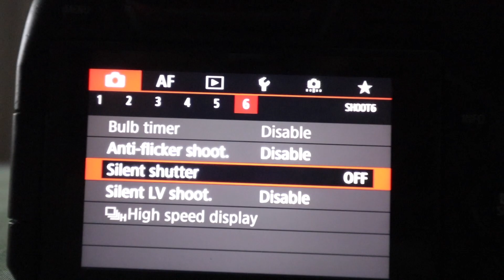[Vlog] I BROKE MY CANON EOS R ON THE FIRST DAY I GOT IT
EDITING SOFTWARE: ADOBE PREMIERE, FINAL CUT PRO X, AFTER EFFECT, SONY VEGAS PRO
PHOTO SOFTWARE: ADOBE PHOTOSHOP
GEAR:
CAMERA: CANON EOS R, CANON 77D
DRONE: DJI MAVIC 2 ZOOM, DJI MAVIC AIR
STABILIZATION: DJI RONIN S, ZHIYUN CRANE V2
LENS: CANON 16-35mm L SERIES, CANON EF 18-135mm
CANON 10-18mm, 50mm F1.8
EDITING PC: APPLE MACBOOK PRO 15 INCH 2018 WITH TOUCH BAR

TAG USED IN THIS VIDEO: canon eos r,weylie,kemper,bhyf,stream,dean,authentic,ilikeweylie,weylie channel,eventide,like makeup,vlogs,advice,how to put on makeup,girl problems,girl advice,boss,line 6,come thrift with me + haul,axe-fx iii,fender,marshall,mesa boogie,axefx,fractal audio,ax8,free lesson,helix,metal music,long hair,aussie,australian,serbian,american,thrifting,thrifting haul,amazing,wah,cameras,from,and,winners,daily vloggers,foodie,wahfied,podcastcanon eos r,weylie,kemper,bhyf,stream,dean,authentic,ilikeweylie,weylie channel,eventide,like makeup,vlogs,advice,how to put on makeup,girl problems,girl advice,boss,line 6,come thrift with me + haul,axe-fx iii,fender,marshall,mesa boogie,axefx,fractal audio,ax8,free lesson,helix,metal music,long hair,aussie,australian,serbian,american,thrifting,thrifting haul,amazing,wah,cameras,from,and,winners,daily vloggers,foodie,wahfied,podcastcanon eos r,weylie,kemper,bhyf,stream,dean,authentic,ilikeweylie,weylie channel,eventide,like makeup,vlogs,advice,how to put on makeup,girl problems,girl advice,boss,line 6,come thrift with me + haul,axe-fx iii,fender,marshall,mesa boogie,axefx,fractal audio,ax8,free lesson,helix,metal music,long hair,aussie,australian,serbian,american,thrifting,thrifting haul,amazing,wah,cameras,from,and,winners,daily vloggers,foodie,wahfied,podcastcanon eos r,weylie,kemper,bhyf,stream,dean,authentic,ilikeweylie,weylie channel,eventide,like makeup,vlogs,advice,how to put on makeup,girl problems,girl advice,boss,line 6,come thrift with me + haul,axe-fx iii,fender,marshall,mesa boogie,axefx,fractal audio,ax8,free lesson,helix,metal music,long hair,aussie,australian,serbian,american,thrifting,thrifting haul,amazing,wah,cameras,from,and,winners,daily vloggers,foodie,wahfied,podcastcanon eos r,weylie,kemper,bhyf,stream,dean,authentic,ilikeweylie,weylie channel,eventide,like makeup,vlogs,advice,how to put on makeup,girl problems,girl advice,boss,line 6,come thrift with me + haul,axe-fx iii,fender,marshall,mesa boogie,axefx,fractal audio,ax8,free lesson,helix,metal music,long hair,aussie,australian,serbian,american,thrifting,thrifting haul,amazing,wah,cameras,from,and,winners,daily vloggers,foodie,wahfied,podcast